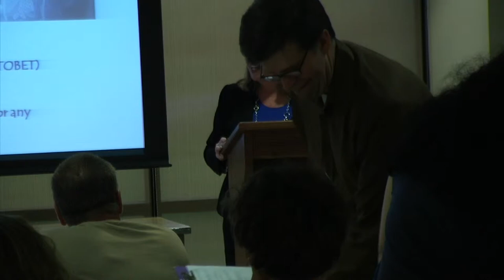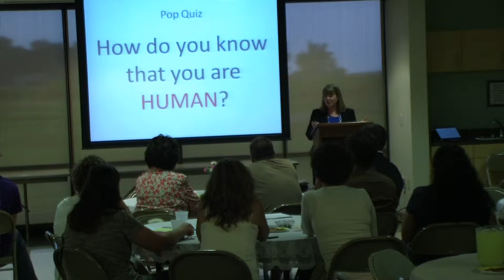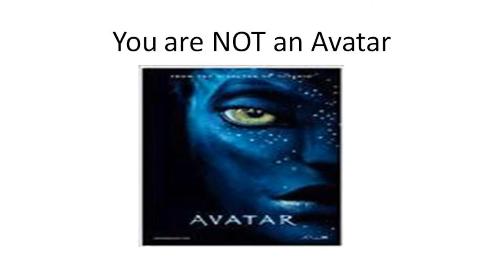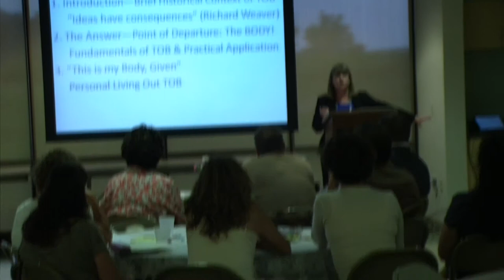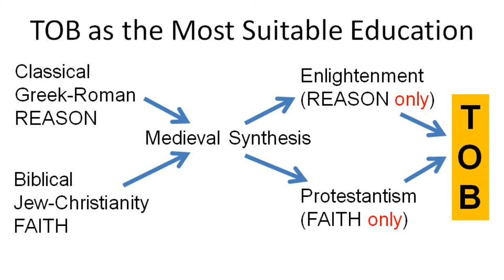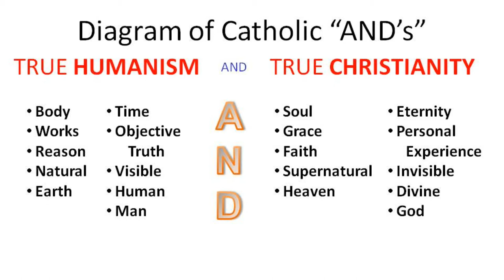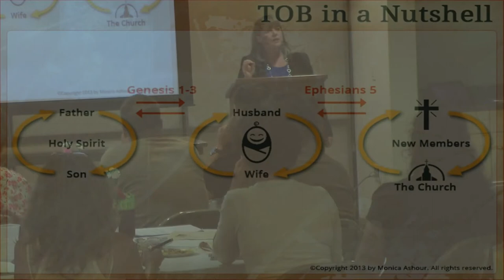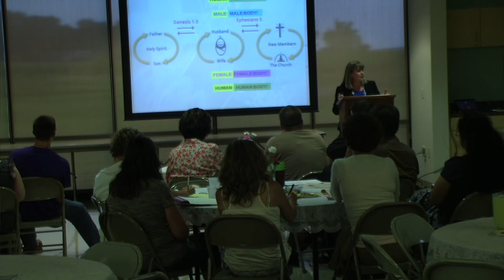TOBET ED CONF 01